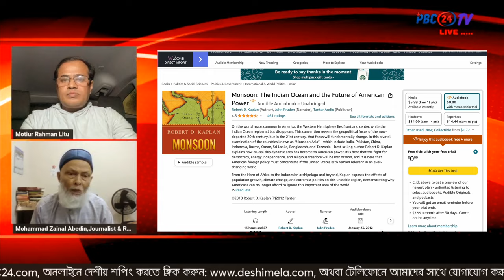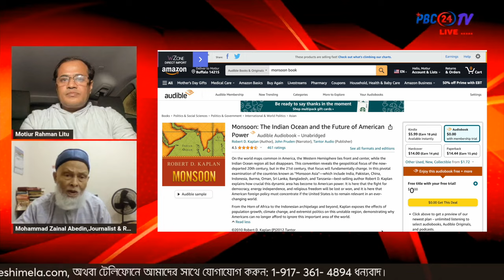বাংলাদেশ দখলের আগে ভেঙে যেতে পারে ভারত! PBC24TV I PBC24TV I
বাংলাদেশ দখলের আগে ভেঙে যেতে পারে ভারত!
সাম্প্রতিক ইতিহাসে বিভিন্ন দেশের মধ্যে রাজনৈতিক বা আন্তর্জাতিক তাণ্ডবের ফলে দখলের প্রশ্ন উত্থিত হয়েছে, যা ব্যাপক ধরনের অস্থিরতা ও আন্তর্জাতিক নিরাপত্তা সৃষ্টি করেছে। অতএব, প্রায়শই এই ধরনের প্রশ্নগুলি সামাজিক এবং রাজনৈতিক আদালতে সমাধান করা উচিত এবং আন্তর্জাতিক সম্প্রদায়ের সাথে সহযোগিতা ও সহযোগিতা বাড়াতে পারে।